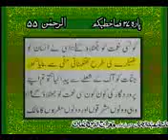surah rehman with urdu translation full HD YouTube00h03m04s 00h03m27s